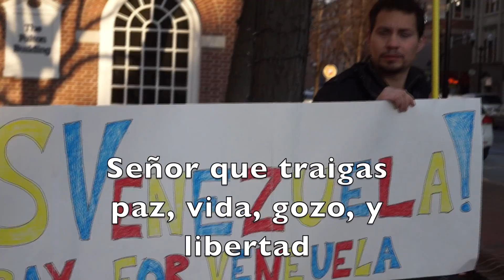Intercesión por Venezuela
Un grupo de Venezolanos, Latinoamericanos y Americanos se congregan en Lancaster PA, USA para orar interceder y expresar solidaridad con la gente de Venezuela.